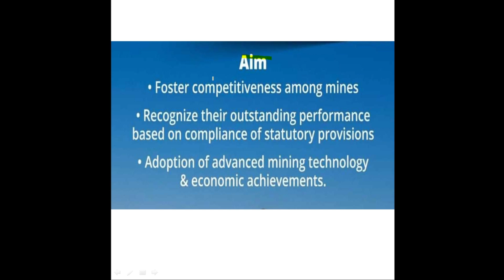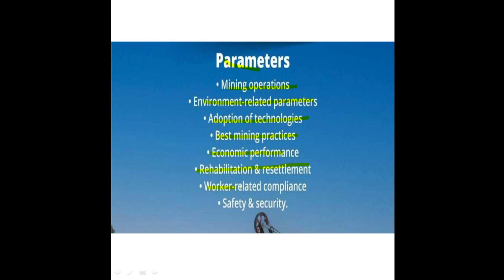all about Star Rating Policy for Coal and Lignite Mines | Star Rating Policy for coal kya hai📝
Star Rating Policy for Coal and Lignite Mines